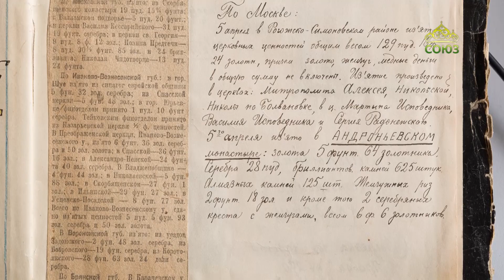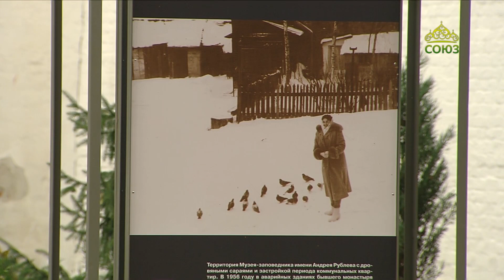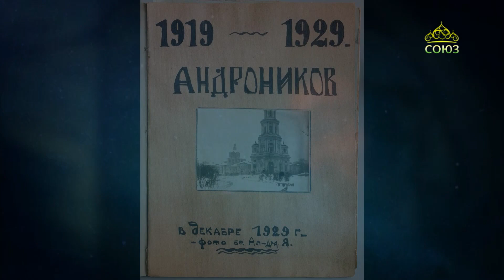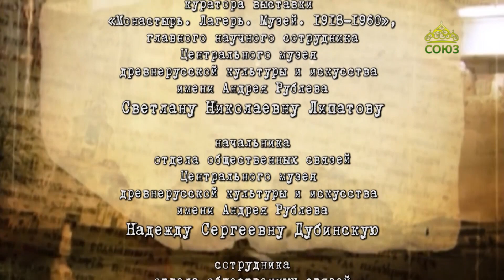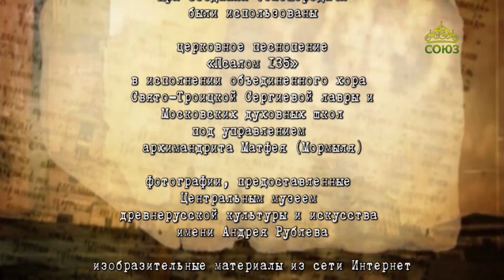Хранители памяти. Фотовыставка «Монастырь. Лагерь. Музей. 1918-1960». Часть 1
Мы начинаем рассказ о временной фотовыставке «Монастырь. Лагерь. Музей. 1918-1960», работающей на территории Центрального музея древнерусской культуры и искусства имени Андрея Рублева и приуроченной к 75-летию его создания. О выставке и ее концепции рассказывает главный научный сотрудник музея, куратор выставки Светлана Николаевна Липатова.